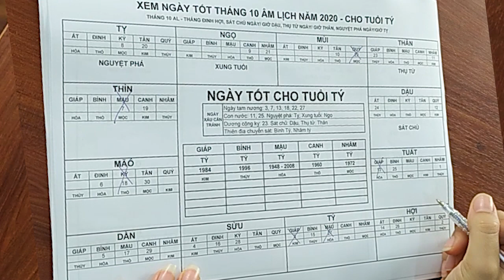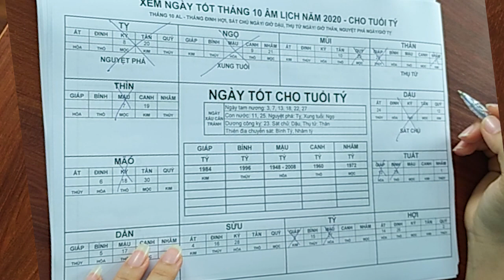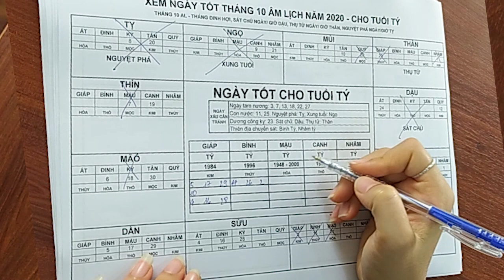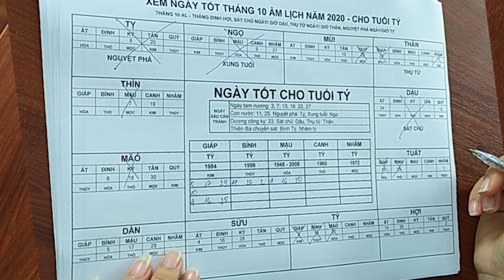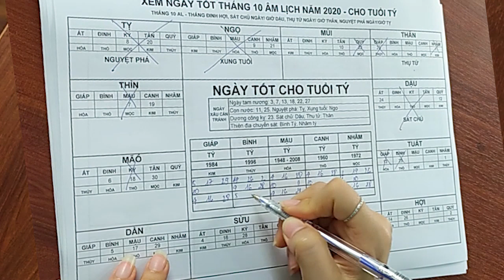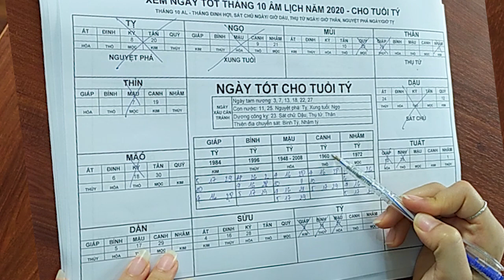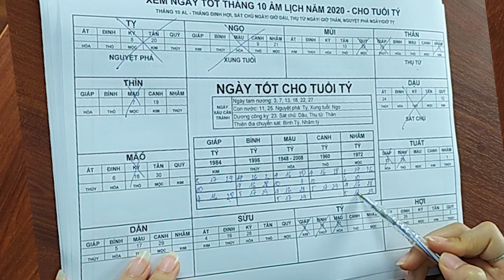Xem Ngày tốt cho tuổi Tý tháng 10 âm lịch năm 2020, ngày Cưới hỏi, động thổ, mua xe, nhập trạch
01. Linh phù giải hạn
02. Hồ lô hóa giải Ngũ Hoàng
03. Mai Hoa Phú Quý
04. Gương bát quái tinh cầu
05. Kim bài thái tuế 2023
06. Vòng tam hợp Dần Ngọ Tuất
07. Vòng tam hợp Thân Tý Thìn
08. Vòng tam hợp Hợi Mão Mùi
09. Vòng Tam Hợp Tỵ Dậu Sửu
10. Bát bảo tâm kinh
11. Minh Quang pháp bảo cầu
12. Minh Quang pháp bảo lục giác
13. Tỳ Hưu Lộc Tài (Đồng)
14. Tỳ Hưu Khai Vận ( Bạch Ngọc)
15. Bách Niên Tụ Tài ( tụ tài lộc)
16. Song long ngọc ấn ( ấn thăng quan)
17. Kim bài ngũ Lộ Thần Tài
18. Hồ lô bình an ( treo xe)
19. Móc khóa văn xương
20. Ống bút văn xương gỗ đào
21. Bút văn xương gỗ đào
22. Bút văn xương gỗ đào nhỏ
23. Hoa mai kim tiền ( mạ vàng )
24. Các vật phẩm phong thủy khác Xem Ngày tốt cho tuổi Tý tháng 10 âm lịch năm 2020, ngày Cưới hỏi, động thổ, mua xe, nhập trạch